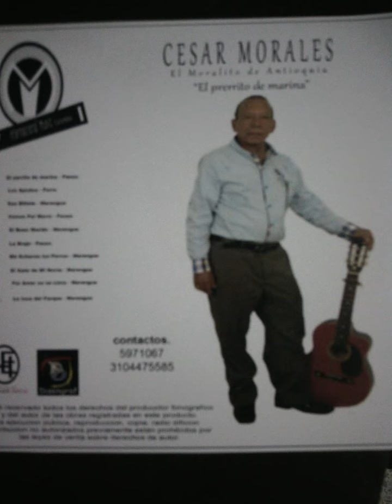06 LA BRUJA